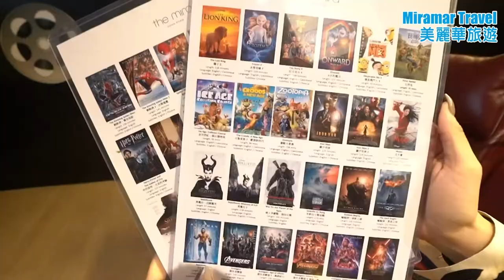美麗華酒店 The Mira Hong Kong 17樓遊戲樓層，好多野玩￼㗎！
美麗華酒店，將17樓全層改為玩樂樓層，入住之旅客可以玩過夠！